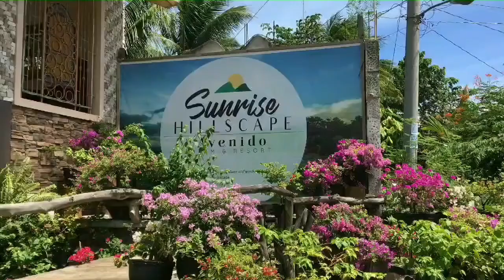SUNRISE HILLSCAPE AVENIDO FARM AND RESORT||DIGOS CITY